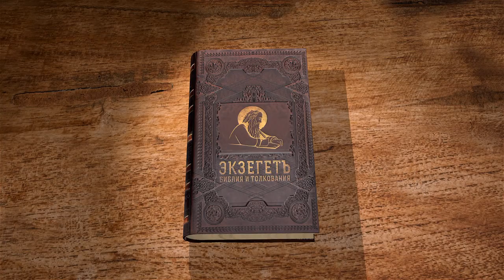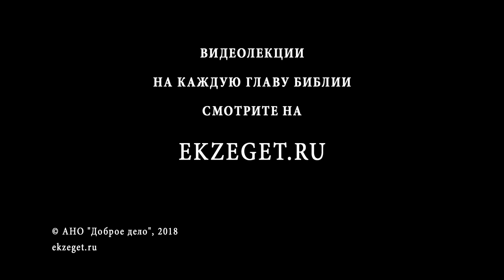Книга Левит. Глава 23. Протоиерей Олег Стеняев. Библия. Ветхий Завет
Сегодня мы рассмотрим 23-ю главу книги Левит, в которой даётся календарь праздников для иудеев. К праздникам относятся Пасха, Пятидесятница, праздник Кущей, День Очищения и другие. Что символически изображают праздники? В значении заповедей разбираемся вместе с прот. Олегом Стеняевым.